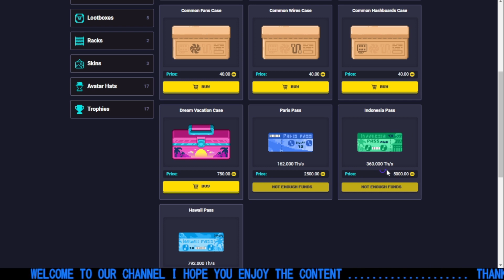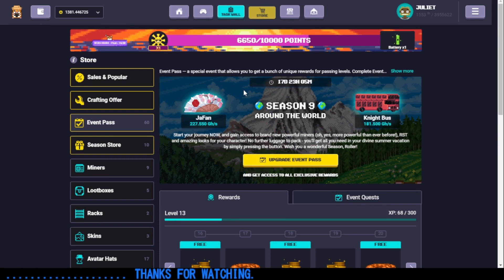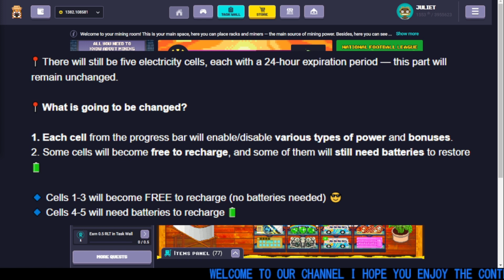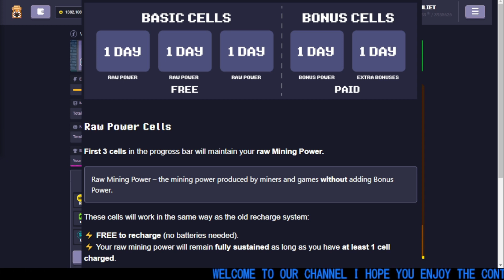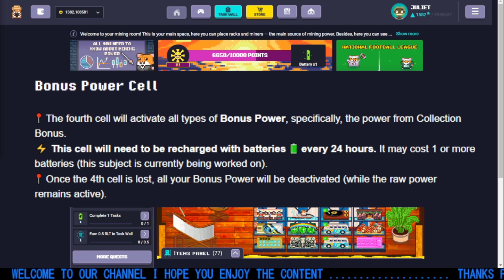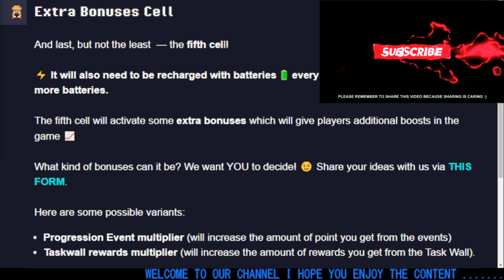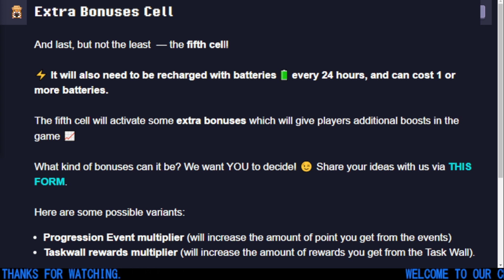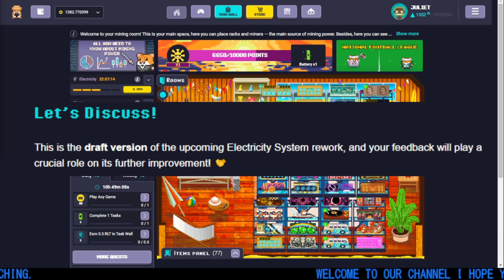Rollercoin Virtual Mining Update, NEW Batteries System Coming , My 2 Cents.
🔰 If You Like What I Do & You Feel You Have Benefitted From My Channel 🔰
🔰Why Not To Say Thanks🔰
🔰  Help Me Make More Content That Helps You 🔰

Are You YT Content Creator and want to push Your channel to the next level then you need to be using TubeBuddy. The best way to improve on YouTube is by understanding how you workflow is impacting your channel .  TubeBuddy gives you the tools to understand this and how to improve those things that you are just not quite getting right, Take a look now